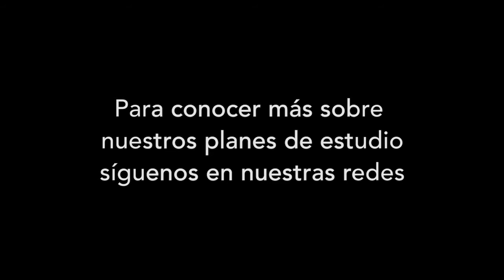Compas 35 (monólogo)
Ejercicios realizados en clase durante el Taller de
Actuación de Gaby Ancer

Monólogo "Compás 35""
Alumna:  Ana Pau Aguirre

Para más información, de nuestros talleres y castings
Facebook Gaby Ancer Castings
Instagram gabyancer
Twitter gabyancer